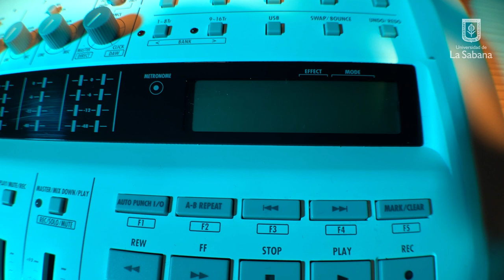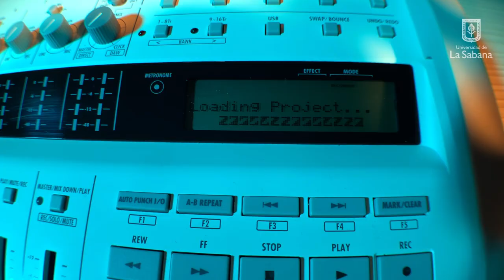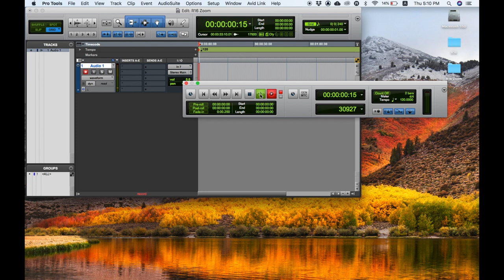Bitácora Zoom R16 HQ